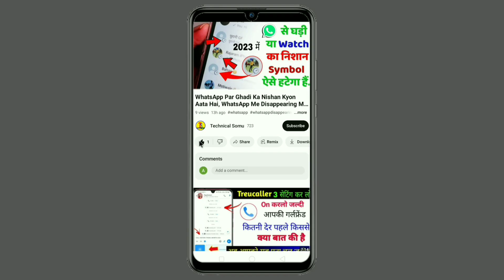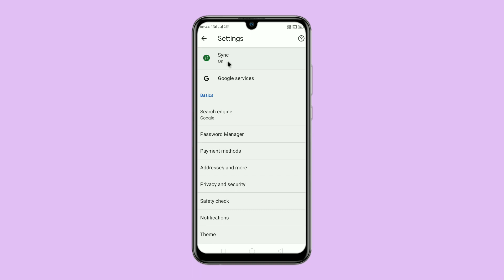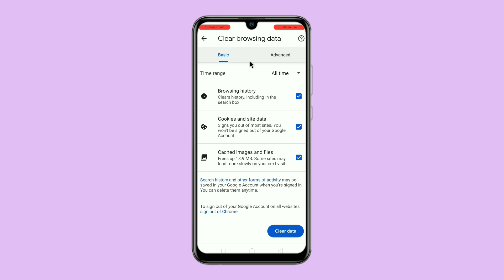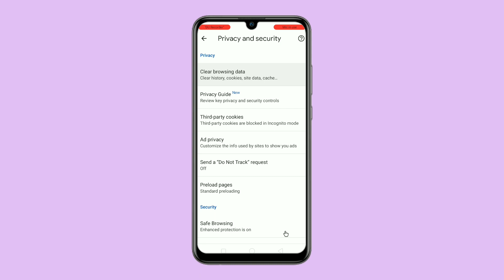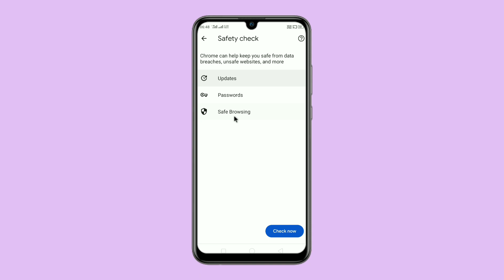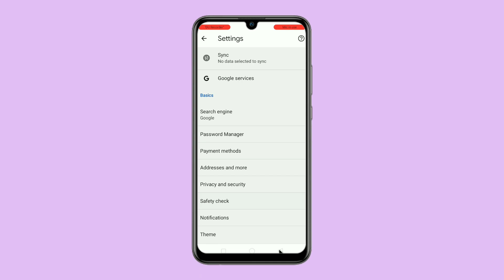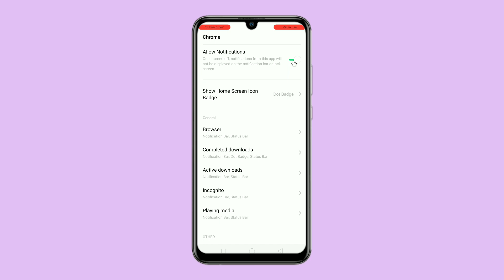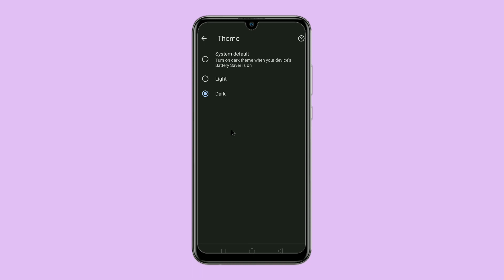Chrome Browser Hidden Setting to Increase Battery Backup| Mobile ka battery jaldi khatam ho jata hai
Namskar,
Dosto kya apke phone ka battery jaldi khatm ho jata hai to apko bas chrome browser ke undar ye setting kar Lena hai uske baad apke phone ka battery Etna chalega ki dekh kar sab chaunk jayenge 101% Es Trick se aap apne mobile ka battery backup increase kar sakte hai Video pasand aayegi to like aur share jarur karna.